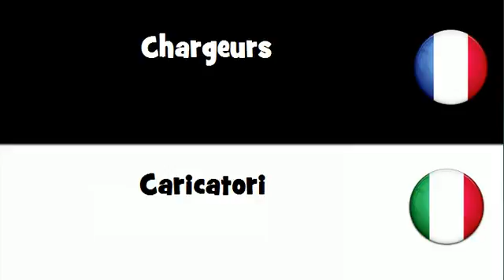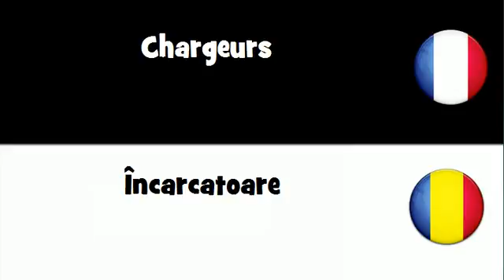Traduction en 20 langues # Chargeurs